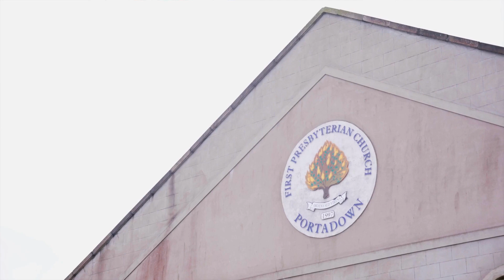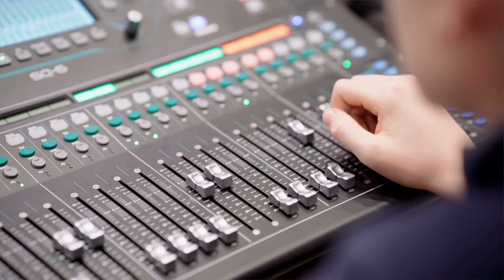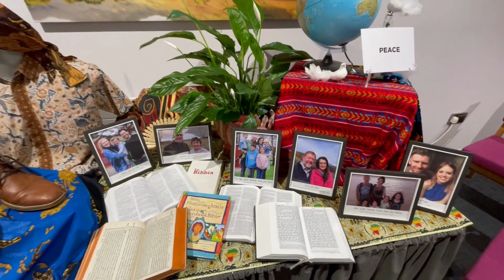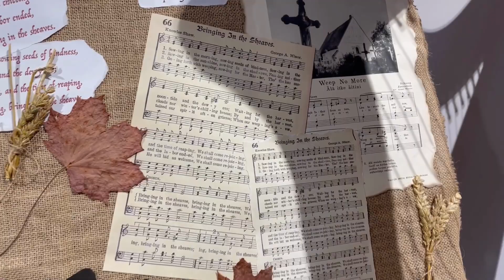200th Anniversary Celebrations - Fruitful & Flourishing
A chance to watch our Fruitful & Flourishing video presentation along with a tour around the exhibition which was held in our church in November.